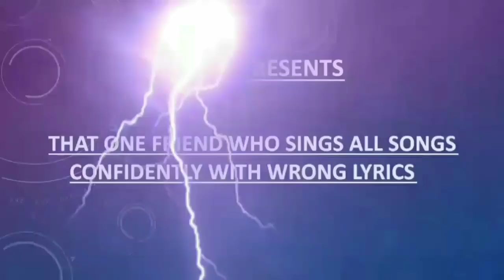That One Friend Who Sings All Songs Confidently With Wrong Lyrics